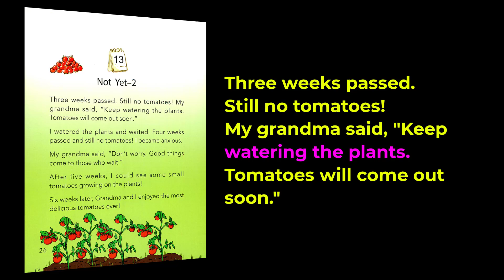Story 13: Not Yet - 2 | August | Book 8 | One Story A Day